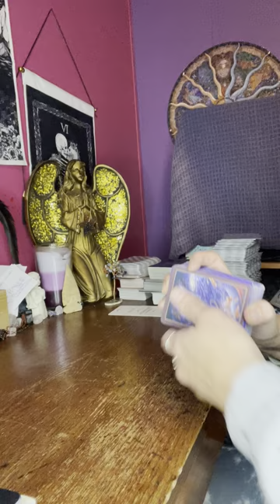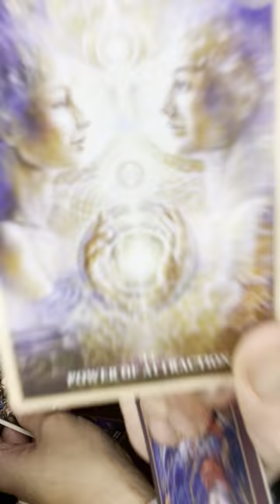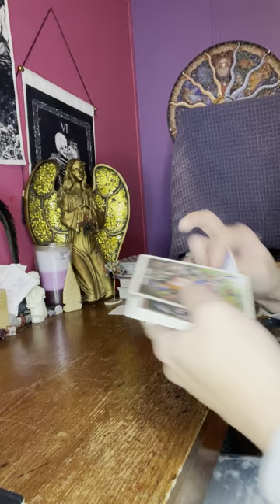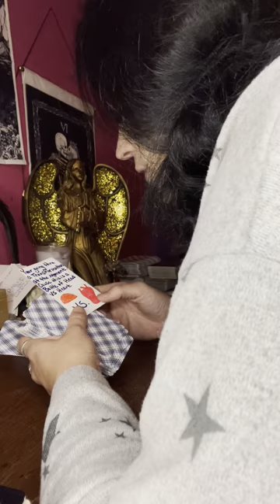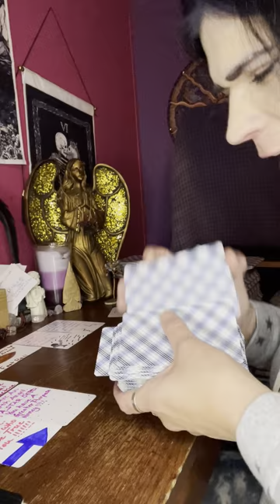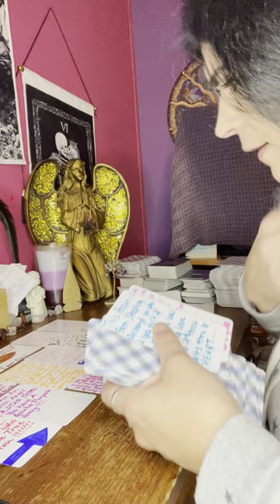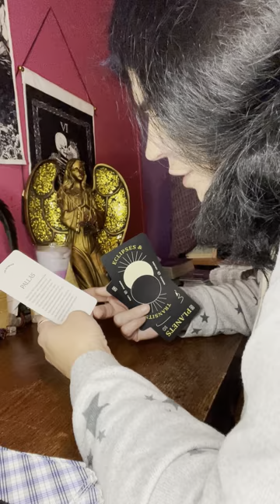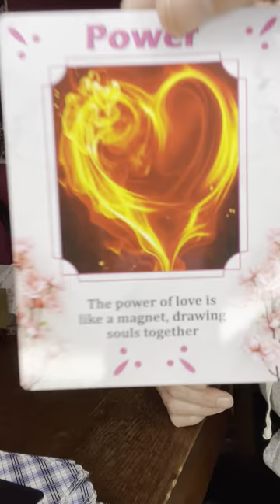collective the truth is ur receiving a spiritual union,& their😡 cause u didn’t fall 4traps set4you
People can sure be strange. & deceitful out here. Idk what to think 💭 of how others think they can do what ever the hell they want too. 🤷‍♀️ I’m just trying to help. I can’t help the way spirit shoots out some things but it will relate to people I know it will. I’m grateful to help people along. I appreciate you my collective & love ❤️ ur support & understanding that I can’t help if it hurts u or offends u I’m trying to heal us from not letting issues get to us. You have to face issues not hide them,& if people hide their feelings it’s going to only harm u if u do that. That’s how I help us cause I show my feelings quite often it’s ok to do that but also don’t take everything personal ok 👍

⛔️No one ☝️ has my permission to copy my work & put it on their platform as their own creation when u can tell good & damned well I can SNIFF MY WORK OUT LIKE A HOUND DOG. I take it personally be cause this is my life story & my life’s purpose I always tell y’all if I found the information somewhere else or if I’m the one who had to live it u can tell true people & who the fakes are & im an ORIGINAL IM NOT ANOTHER PERSON NOR DO I TELL THEIR STORY I TELL MINE & this is mine. Thank u 🙏 collective for your understanding & support some people are lame 😒